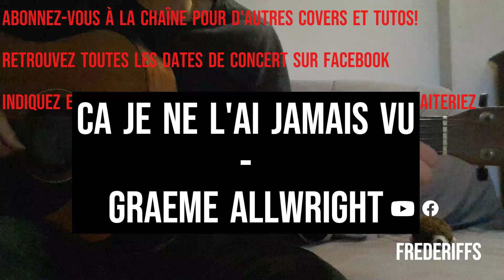FREDERIFFS - Ca je ne l'ai jamais vu (Graeme Allwright) (tuto, cover guitare, accords, paroles)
Intro et Transitions: | D | A  D | G D | A D |  x2
Couplets partie 1:  | D | G  D | D | D A7 | D | G D | D | D A7 D |
Couplets partie 2: | G | G  D | D | E A | D | G D | D | D A7 D |

J'entre à la maison l'autre nuit, j'avais bu un peu de vin
J'ai vu un cheval dans l'écurie où je mettais le mien
Alors je dis à ma petite femme: Veux-tu m'expliquer
Y'a un cheval dans l'écurie à la place de mon bidet.

Mon pauvre ami tu n'vois pas clair, le vin t'a trop saoulé
Ce n'est rien qu'une vache à lait que ta mère m'a donnée
Dans la vie j'ai vu pas mal de choses bizarres et saugrenues
Mais une selle sur une vache à lait, ça je n'l'ai jamais vu!

Transition

La nuit suivante j'rentre chez moi, j'avais bu un peu de vin
J'ai vu un chapeau accroché où j'accrochais le mien
Alors je dis à ma petite femme: veux-tu bien m'expliquer
Qu'est ce que c'est qu'ce chapeau là à la place de mon béret.

Mon pauvre ami tu n'vois plus clair, le vin t'a trop saoulé
Ce n'est rien qu'une vieille casserole que grand mère m’a donné
Mais une vieille casserole en feutre, ça je n'l'ai jamais vu

Transition

Une nuit plus tard j'rentre chez moi, j'avais bu un peu de vin
Sur une chaise j'ai vu un pantalon où je posais le mien
Alors je dis à ma petite femme: Je voudrais bien savoir
Pourquoi ce pantalon est gris, le mien est toujours noir.

Ce n'est rien qu'un vieux chiffon que maman m'a donné
Dans la vie j'ai vu pas mal de choses mais ça c'est un mystère:
Un chiffon avec deux tuyaux et une fermeture éclair!

Transition

En titubant j'rentre chez moi, je suis resté baba
J'ai vu une tète sur l'oreiller qui n'me ressemblait pas
Alors je dis a ma petite femme: Veux tu m'expliquer ça
Qu'est ce que c'est qu'cette tête de lard, je ne crois pas qu'c'est moi!

Ce n'est rien qu'un vieux melon que grand père m'a donné
Des prix de concours agricoles j'peux dire que j'en ai eu,
Mais une moustache sur un melon, ça je n'l'ai jamais vu!

Outro